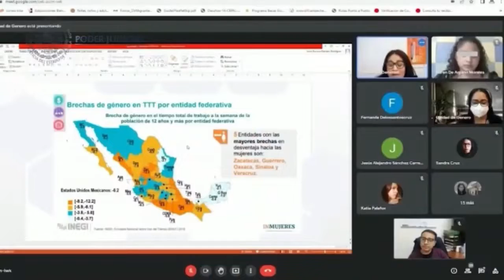Centro de Justicia Alternativa del Poder Judicial del Estado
El Martes 12 de Julio en el zócalo de Tlatlauquitepec  se acercará la atención del Centro de Justicia Alternativa del Poder Judicial del Estado, con servicios de Mediación de manera Gratuita en diversos temas.
Invitar el Poder Judicial del Estado de Puebla y el H. Ayuntamiento de Tlatlauquitepec.